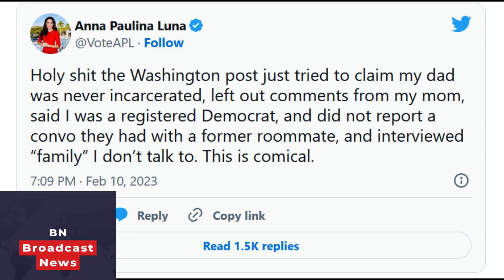Washington Post's 'bizarre,' 'comical' profile of Anna Paulina Luna littered with errors, congresswo